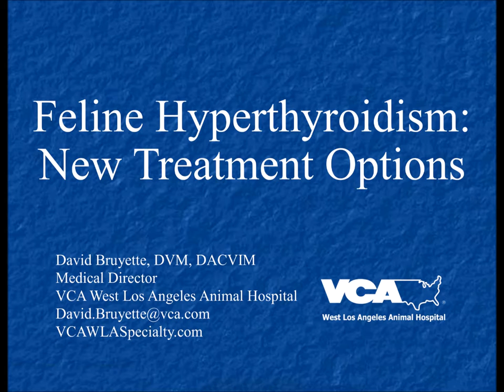Feline Hyperthyroidism New Treatment Options (Podcast)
David Bruyette, DVM, DACVIM 2013 CVC Conference Presentation
Review of the pathogenesis, diagnosis and treatment options of feline hyperthyroidism.